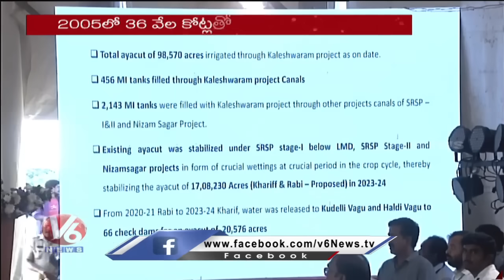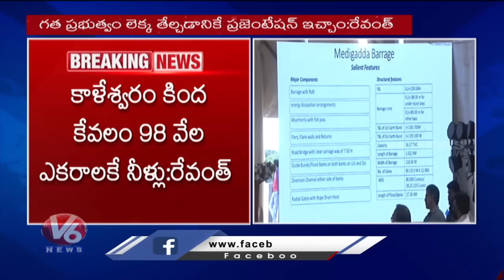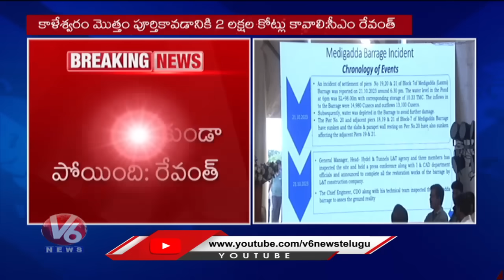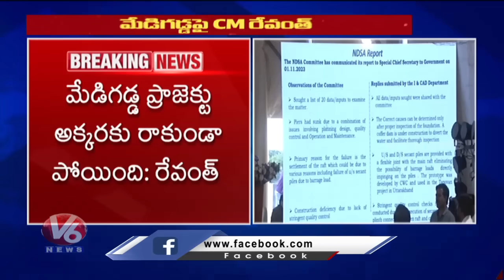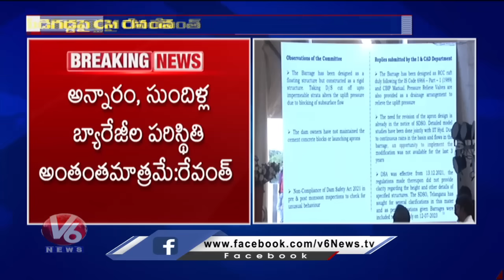CM Revanth Reddy Questions To Water Project Officials On Medigadda Barrage | V6 News